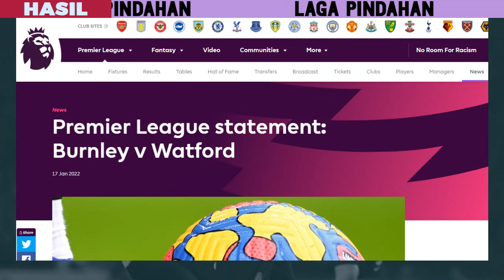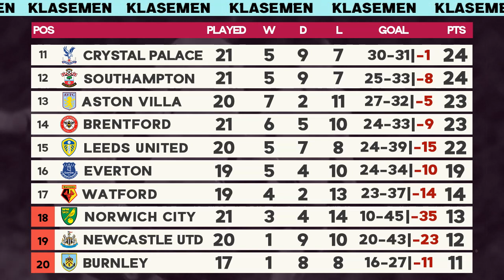Hasil Liga Inggris Brighton vs Chelsea dan Klasemen | EPL 2021/2022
Hasil Liga Inggris tadi malam 2021 terbaru Brighton vs Chelsea 1-1 English Premier League 2021/2022 Pekan ke 23 lengkap. Update klasemen Liga Inggris Rabu 19 Januari 2022, Top Skor dan Jadwal Liga Inggris malam ini

Brighton 1-1 Chelsea, gol Chelsea dicetak Ziyech

Jadwal Liga Inggris 2021 malam ini
Leicester vs Tottenham
Brentford vs Manchester United

Jika ada perubahan jadwal akan ditulis di komentar